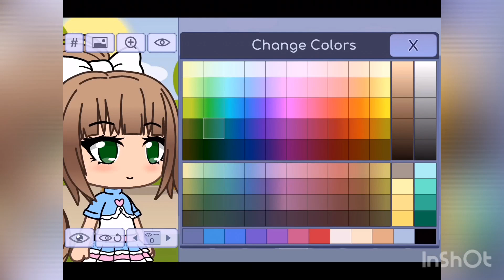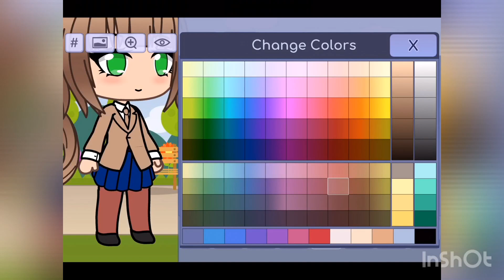Monika doki doki literature club (not my character)